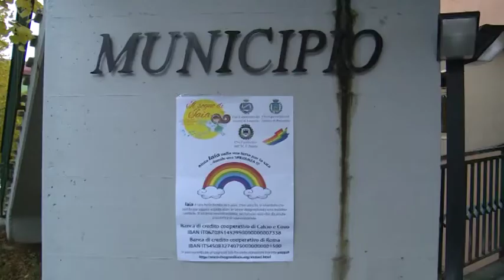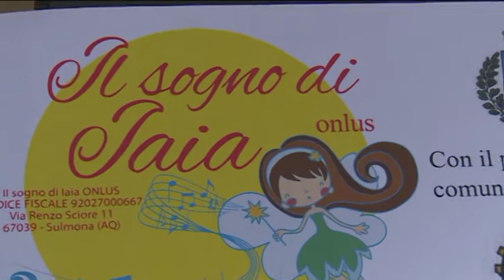Raccolta fondi per Iaia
Per la tua donazione:
IT 54 S 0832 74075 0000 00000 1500
Il consigliere regionale di Nuovo Centro Destra Giorgio D'Ignazio si è sta facendo promotore di una delle tante raccolte fondi per le cure di Iaia negli Stati Uniti